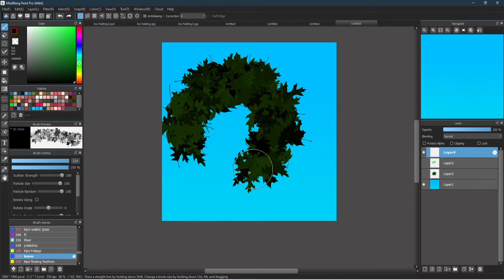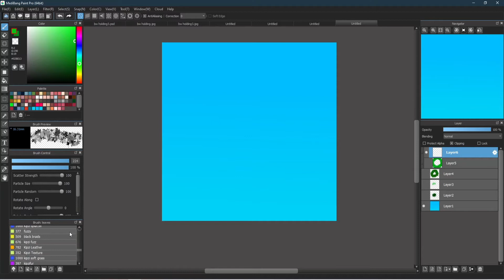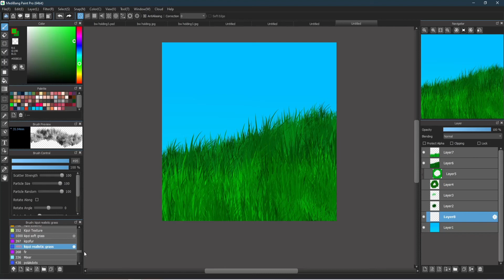medibang grass tutorial and brushes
Just some cool brushes for easy fast grass and stuff